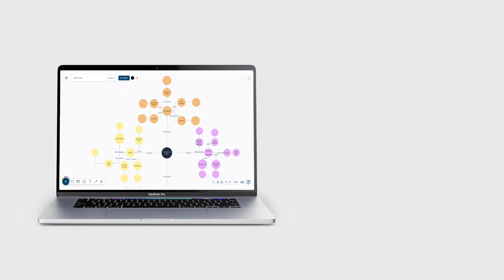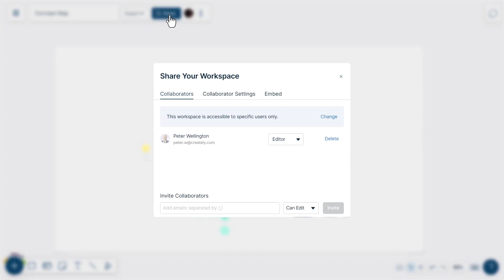How to design a Skill Tree with Creately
A skill tree diagram demonstrates the hierarchy of characters in a video game. Depending on the video game, a skill tree may branch out, or it may fold back to a single point. The video game characters are usually leveled up using skill points derived from a skill tree instead of experience points.